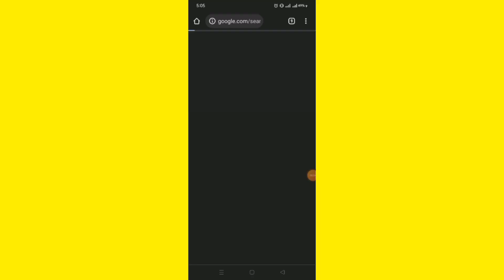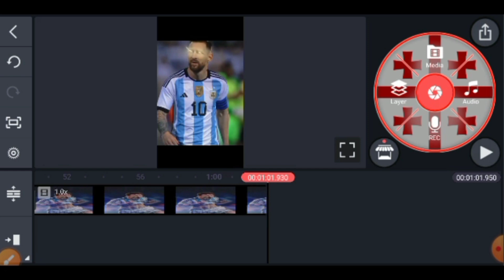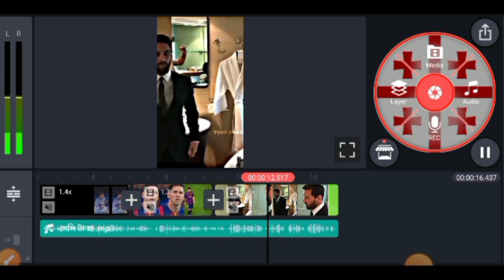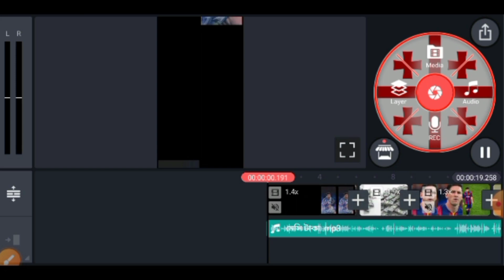fact video editing|শর্ট ভিডিও এডিট করুন সহজে | how to make short fact video editing full Tutorials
Friends Our Channel 🗣️ Ruhul Tech  ☑️

facts
shorts
fact video editing
youtube shorts
short
fact video
how to edit fact video
psychology
trending shorts
motivational video
fact
yt shorts
amazing facts
psychological facts
fact video kaise edit kare
psychology facts
short video
facttechz
trending
shorts video
shorts viral
trending video
crazy xyz
uttam facts
uttam facts shorts
fact video editing in kinemaster
how to make fact video
youtube trending
human psychology
psychology fact
editing
neeraj chopra
fact video kaise banaye mobile se
sandeep maheshwari
fact video editing tutorial
mr indian hacker
viral
fact channel voice editing
horizon gamer
viral short
today news
facts mine
how to record voice professionaly on mobile
viral video
fact video editing feature

Connected instagram Ruhul Tech...

Connected with my youtube channel
It’s Fact Ruhul...

Connect with Facebook : Md Ruhul Amin Ahmed.